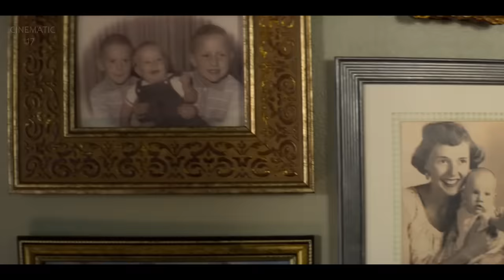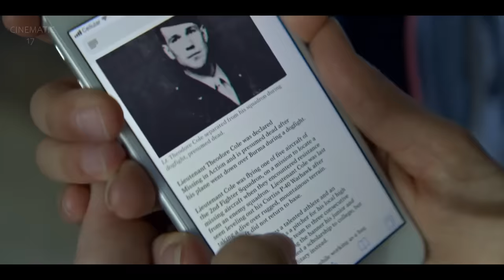When a WWII pilot crashes in modern-day Ohio Movie Explained In Hindi/Urdu | Sci-fi Time Travel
NAME: AMAZING STORIES EPISODE 5